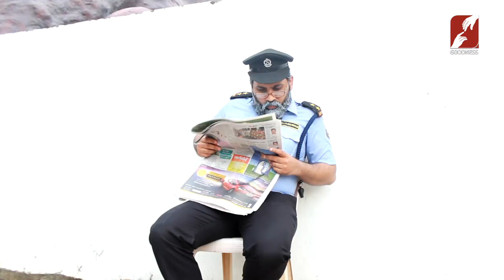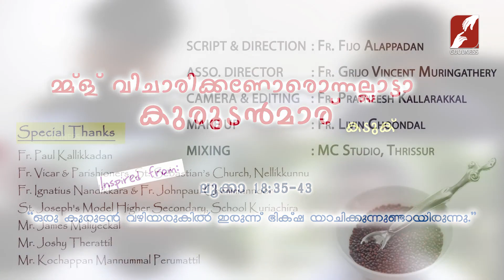കാണേണ്ടത് കാണണംട്ടാ | കടുക് | Kaduk | Episode 13 | Lk. 18: 35-43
കാണേണ്ടത് കാണണംട്ടാ
കടുക് | Kaduk | Episode 13 | Lk. 18: 35-43